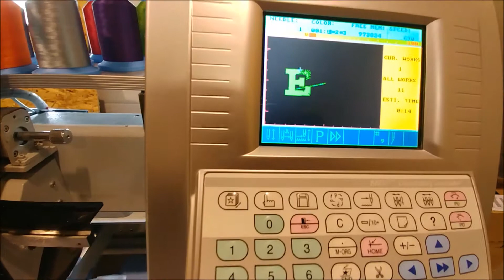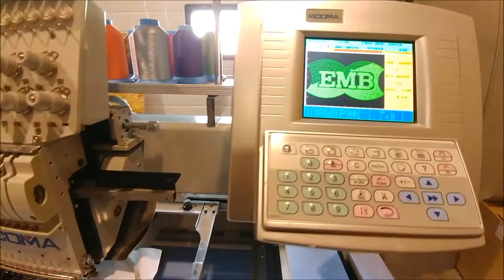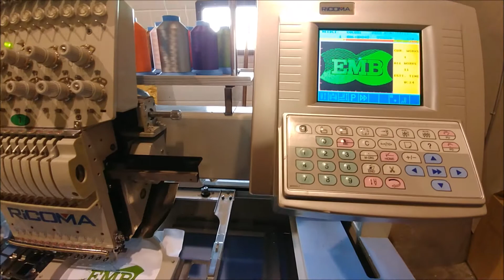Ricoma Model RCM1232C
Ricoma 2 Head Embroidery Machine Model RCM1232C

For sale by Embroidery Systems Canada . Runs great but needs new set of Fixed & Movable Knives as trimming is only 10%
Will ship & Crate Worldwide